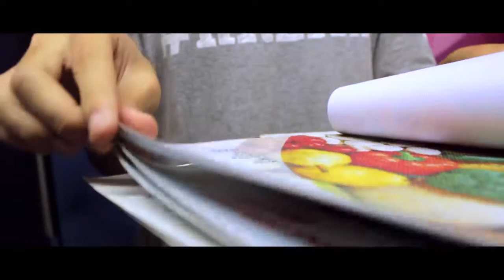Printing Company - MASS DESIGN, KUCHING